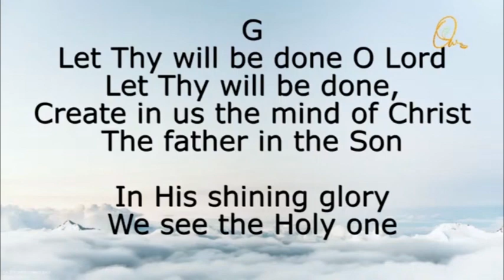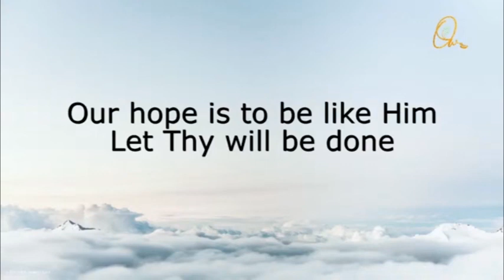(Tamil) SOLEMN GATHERING UNTO THE LORD 7 AUG 2022